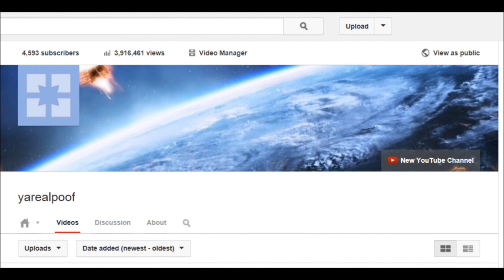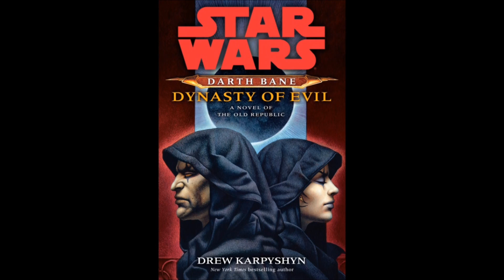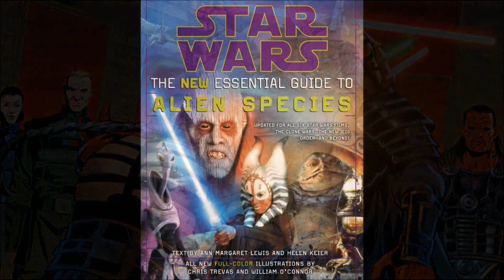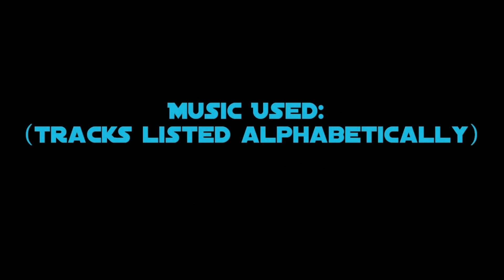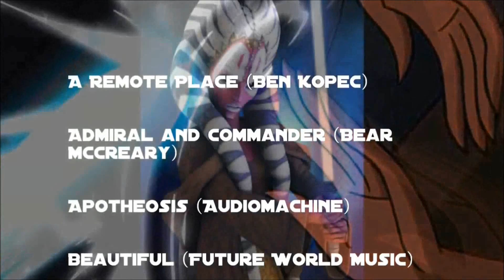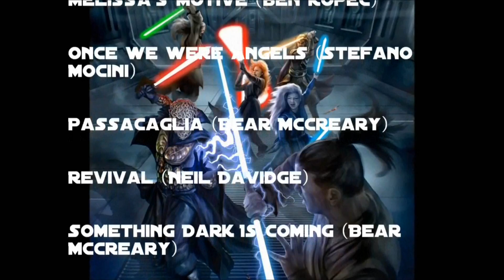Versus Series: Darth Zannah vs. Shaak Ti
This was meant to be uploaded by Jensaarai1. Due to technical difficulties, I have the pleasure of presenting you all with our first collaborative effort. He wrote and voiced it. I edited it. Enjoy. And don't forget to respond to Jensaarai1 with feedback as this is as much his project (or more) as it is mine.